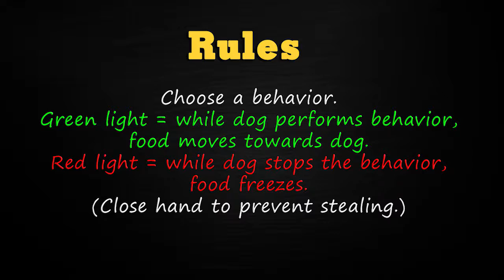Scent Dog Stays at Source, Red Light Green Light Game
How do you get a dog to stay at source? Once your scent dog knows how to search and find target odor, the next step is teaching him to show you where source is with an indication behavior. This nosework game teaches the dog to ignore food distractions, and increases the duration of whatever indication behavior you select. Since you don't use any words, this becomes a default behavior. So when you perform blind searches (where you don't know the location of the target odor), your dog is more likely to stay at source and continue indicating. BB, a young Brittany Spaniel, is the demo dog.